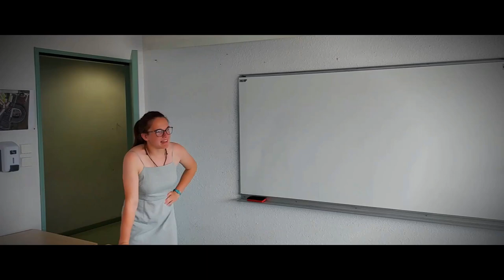Gabriel LECOINTRE Black and White Trailer